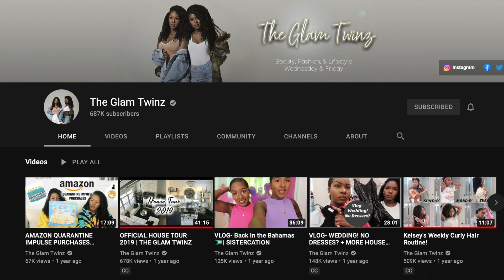My Natural Hair Journey (With Pictures!) | From Transitioning to 🙅🏾‍♀️Flat Iron + Much More!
I wanted to make a video and share my process of going natural! I talk all about how I transitioned to how I stopped straightening my hair to how I got my curls to where they are now.